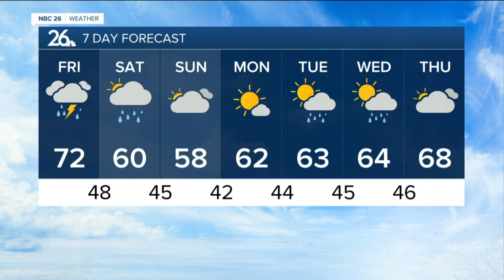Gino Recchia NBC26 Weather Forecast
A cold front is moving through Northeast Wisconsin today bringing some showers and thunderstorms to the area. There will be a risk for strong to severe storms, but a much better chance will in the southern part of the state today. Highs will rise only into the upper 60s and lower 70s.  Skies will clear this evening and then turn mostly clear tonight as temperatures fall into the upper 40s and lower 50s.  The brief dry weather ends Saturday with another chance of showers returning to the area in the later half.   You might encounter some light rain showers Sunday morning, otherwise expect a mostly cloudy day with highs in the upper 50s.  Cool weather continues Monday and Tuesday with temperatures in the upper 50s to the lower 60s.  We do see a rebound into the 70s by the end of the work week.